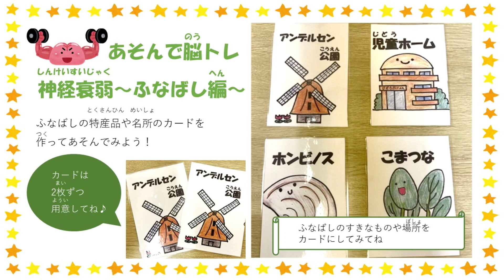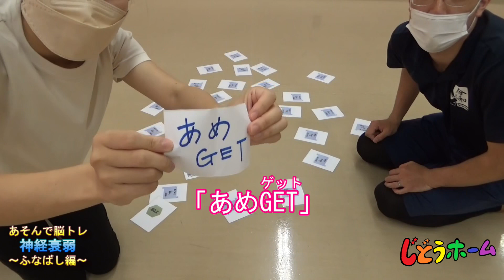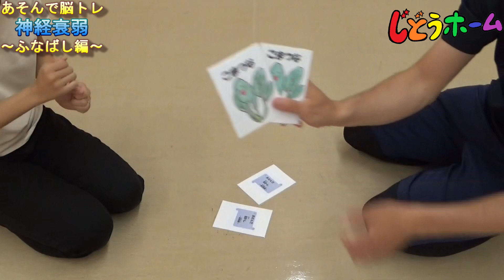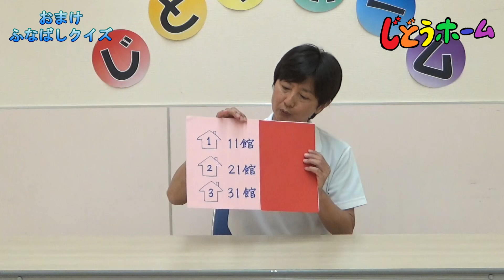船橋市児童ホーム 【あそんで脳トレ】神経衰弱～ふなばし編～【ふなばし親子＠ホームチャンネル】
船橋市児童ホームでは遊びの紹介を行っています。
今回は神経衰弱です。船橋市に関係のあるものをカードにしてみました。手作りのカードだとより一層盛り上がるのでオススメです！みなさんもぜひ遊んでみてください。